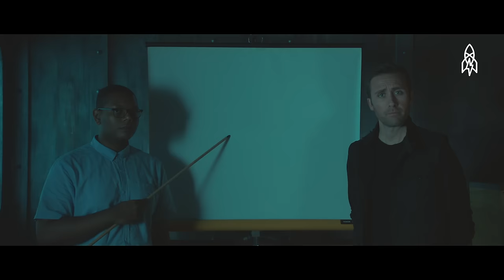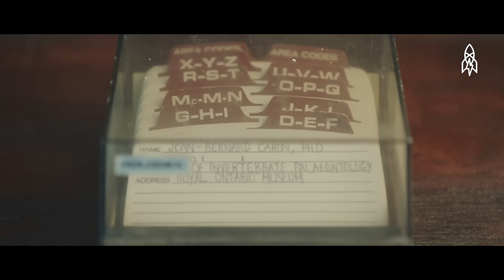The Worm from Whence We Came | The Aquatic World with Philippe Cousteau, S2 EP 5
EPISODE 4 — THE ESSENTIAL ACORN WORM

Captain's log: Today, we meet a revered ancestor of not only our species, but all animals saddled with the all-important spine: the acorn worm. Yes, this, um, "interesting" looking creature is a critical evolutionary link between vertebrates and invertebrates. In fact, approximately *70%* of human genes trace their ancestry back to this dirt-eating ocean dweller. So, to this phallic-looking phenom, we proffer a proud salut! Thanks for, you know, life.

Want even MORE Great Big Story? Check out our very first Really Great Big Story, "The Last Steps," right